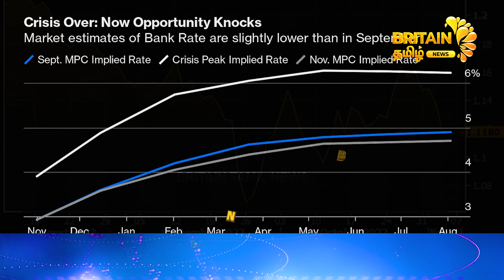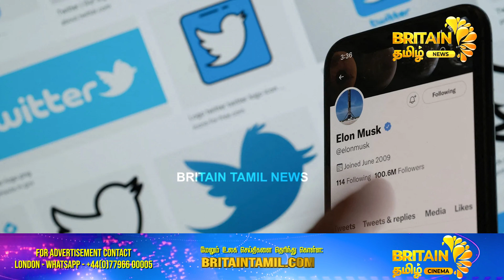ரிஷி சுனக் பதவிக்கு ஆபத்து | Rishi Sunak Latest News | Europe News | 04.11.2022 | Britain Tamil News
ரிஷி சுனக் பதவிக்கு ஆபத்து | Rishi Sunak Latest News | Britain Tamil News

1) பேங்க் ஆப் இங்கிலாந்து வட்டிவீதம் உயர்வு
2) வரும் நாட்களில் கடினமான முடிவுகள் எடுக்கப்படும் அமைச்சரவை அறிவிப்பு
3) தேவாலயங்களில் ஓரின சேர்க்கை திருமணத்துக்கு அனுமதி பேராயர் வலியுறுத்தல்
4) ரிஷி சுனக் பதவிக்கு ஆபத்து
5) வெஸ்ட் மிட்லண்ட்ஸ் வழித்தடத்தில் ரயில் சேவை பாதிப்பு
6) வடகொரியா மீண்டும் ஏவுகணை சோதனை
7) ட்விட்டரில் 50% ஊழியர்கள் டிஸ்மிஸ்

Reporter
Renuka Sandireddy
Production Team
Graphics:-
Aiswarya Murali
Post production:-
Sridhar Ramasamy,Jogin Mathew
About us :